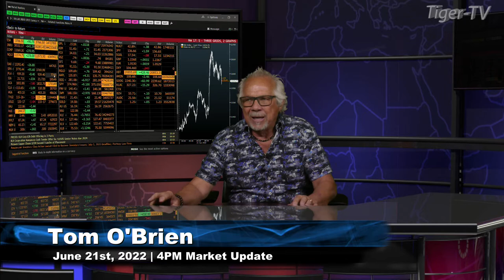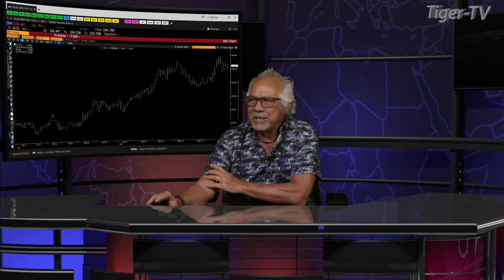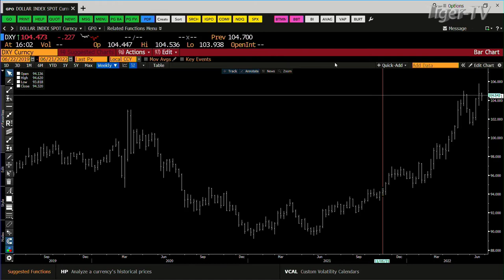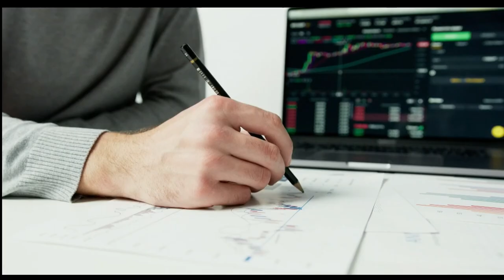June 21st, 4PM ET Market Update on TFNN - 2022